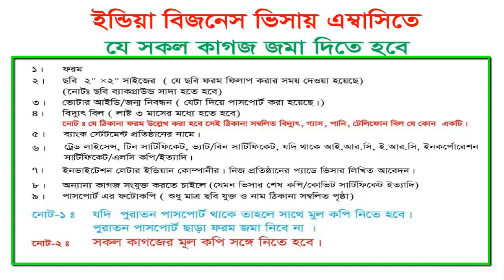Indian Visa Paper Submit !! ইন্ডিয়ান ভিসায় যেসকল কাগজপত্র জমা দিতে হবে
Indian Visa Paper Submit